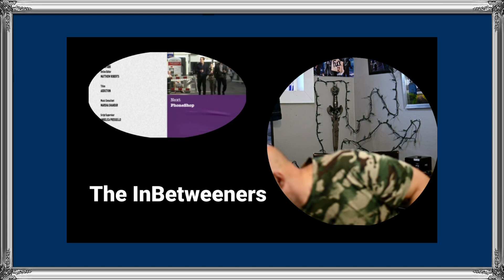The InBetweeners - Season 3 - Episode 3 - Reaction